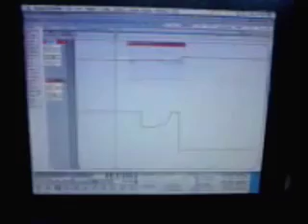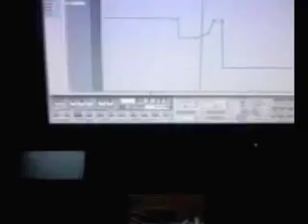Rodolpbe Burger et The Dining Rooms (Promise2)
The Dining Rooms et Rosolphe Burger pendant le mix de "Promise" à Milan